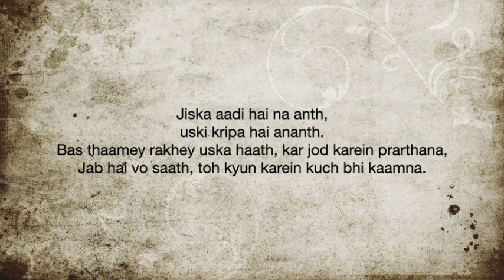Perceive Life Directly | Zenna Ariel | Canada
God teaches us to perceive life directly, exactly as it is.